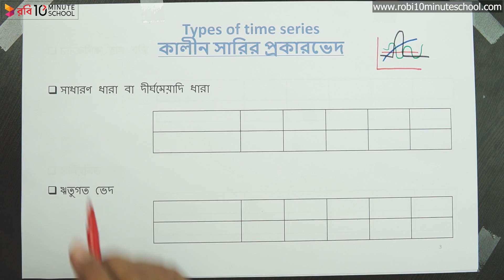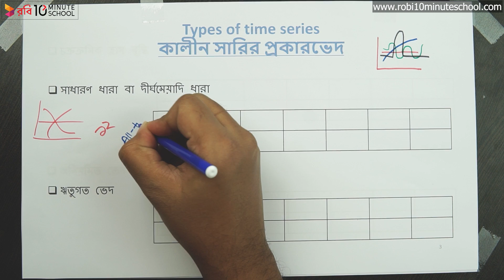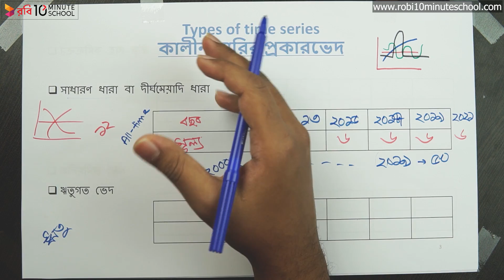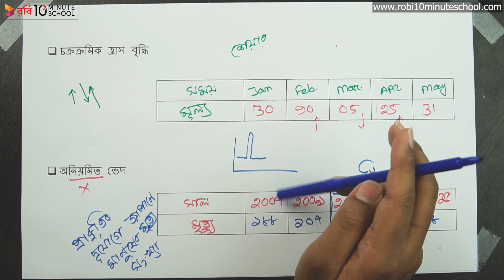০৭.০২. অধ্যায় ৭ : কালীন সারি - কালীন সারির প্রকারভেদ [HSC]